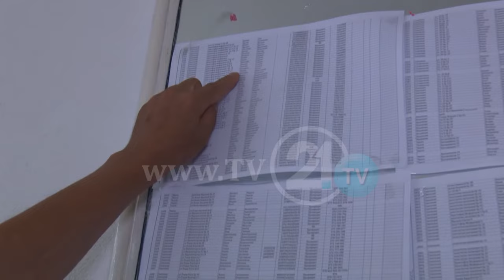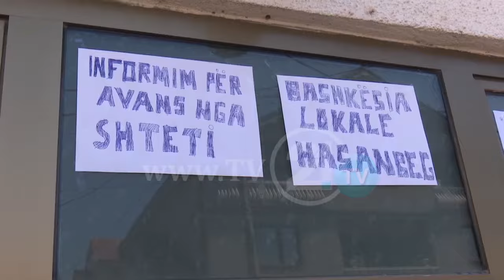НОВА МЕТОДА ЗА ДОБИВАЊЕ НА АВАНС - ЖИТЕЛИТЕ РЕВОЛТИРАНИ, НЕ МОЖАТ ДА СЕ ПРОНАЈДАТ НА ЛИСТАТА!